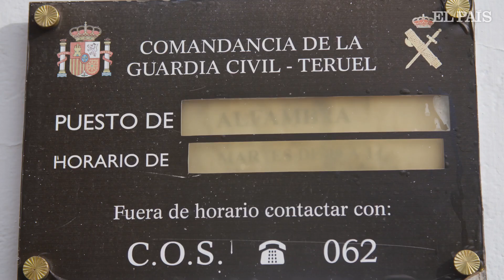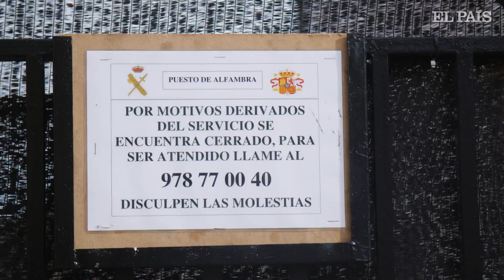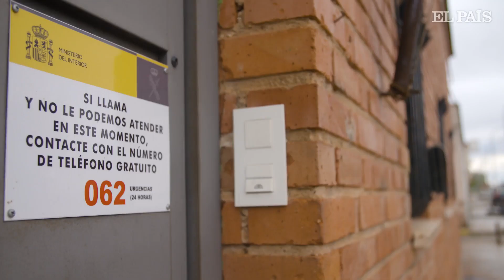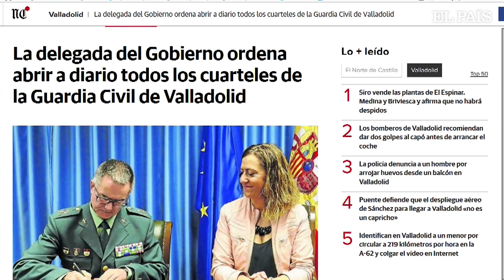GUARDIA CIVIL: La España de los CUARTELES cerrados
El reducido número de agentes de la Guardia Civil en muchas localidades de Teruel dificulta el servicio del cuerpo policial a los habitantes.